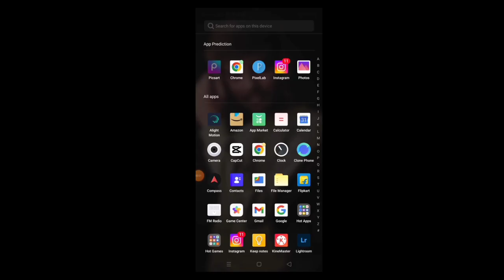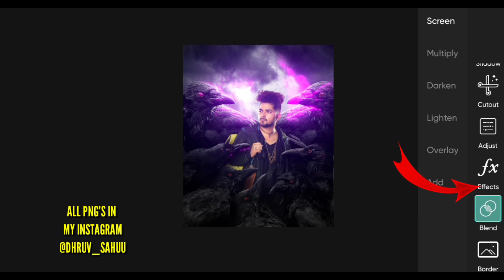Crow Background Change | Background Change Photo Editing Tutorial | Dhruv Pictures